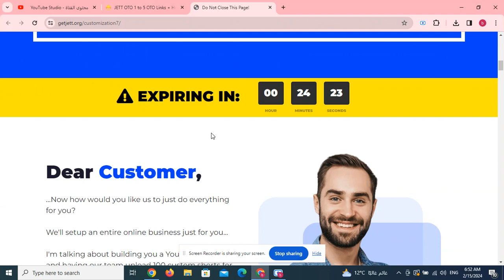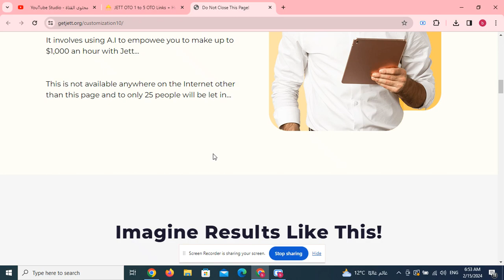JETT OTO 1 to 5 OTO Links below+ Huge Bonuses